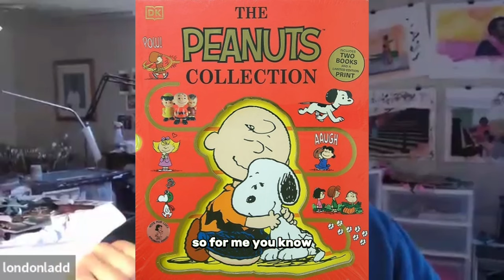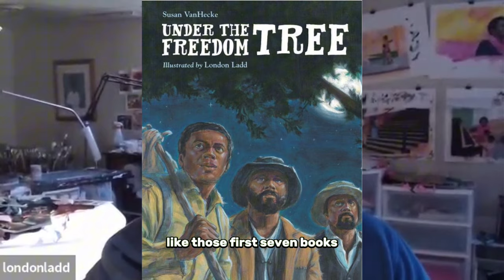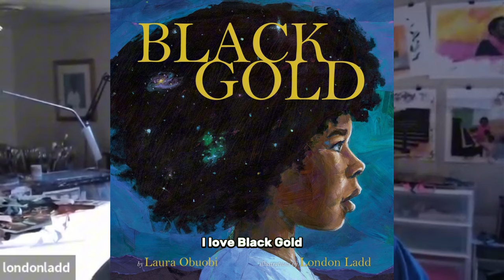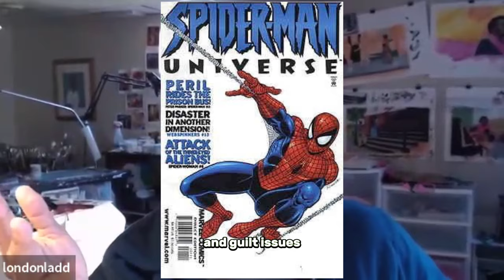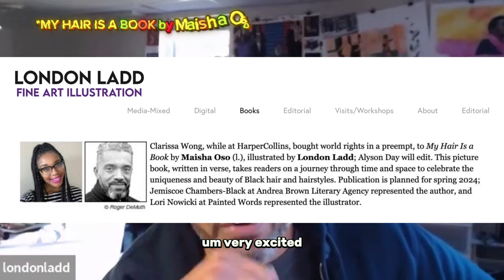Painting the Town Red, White, and Blue with London Ladd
London Ladd, distinctive mixed media technique, incorporating cut paper, acrylic paint, tissue paper, and colored pencil, infuses his diverse subjects with vitality and emotion. London's work is marked by its intensity, a reflection of his deep passion for art. He aspires for his masterpiece, "You So Black," to become a timeless testament to the strength, beauty, power, and love of African Americans. Additionally, he aims to establish a visual arts community center, providing lower-income families with opportunities to explore and nurture their artistic talents. Based in Syracuse, New York, London's artwork has graced critically acclaimed picture books, newspapers, magazines, and community-based murals, captivating audiences with his rich and vibrant textures.

London Ladd's illustrious clientele includes institutions and publishers such as the Black Caucus of the American Library Association, Holiday House, Knopf, Harper Collins, Simon & Schuster, Philomel Books, Rise Books, Just Us Books, Disney/Hyperion, and many more. His artistic achievements have earned him recognition, including longlisting for the World Illustration Awards in 2023, accolades from Bank Street College of Education, and numerous appearances in prestigious exhibitions. His dedication to creating impactful art is evidenced by awards such as the Carter G. Woodson Book Honor, Parent's Choice Silver Medal, ALA Notable Children's Book, and ALA Carnegie Medal of Excellence. London Ladd's artistic journey continues to inspire, leaving an indelible mark on the world of visual storytelling and the hearts of those who encounter his powerful creations.

00:00 – Introduction
00:34 – London Ladd's Unique Illustrative Style
01:13 – Journey into Illustration
02:05 – Challenges in Career
02:48 – Special Projects
05:22 – Inspirational Childhood Reads
06:29 – Upcoming Projects and Collaborations
09:08 – Advice for Aspiring Illustrators
18:19 – Conclusion

Hi, I'm Christopher. Unban Coolies is a heartfelt initiative aimed at advocating for diverse books in all public schools and libraries. The urgency of this cause is fueled by the prevailing wave of book bans and censorship that threatens the representation of diverse voices in literature.

The inspiration behind this advocacy comes from a cherished children's book called COOLIES, where I found a deep connection with the characters, seeing aspects of myself reflected within their stories. The disheartening realization that COOLIES was banned hit me hard, igniting a desire to take action. In my research, I discovered other beloved classics sharing the same fate, such as The Diary of a Young Girl, Dragonwings, Beloved, The Catcher in the Rye, To Kill a Mockingbird, Where the Wild Things Are, Animal Farm, Beloved, The Bluest Eye, I Am Jazz, Lord of the Flies, and many others.

Though I firmly stand against book banning, it is important to emphasize that Unban Coolies remains nonpartisan, respecting diverse viewpoints. Living in a country where open disagreements are possible, I cherish the opportunity to promote inclusivity for individuals from various backgrounds, cultures, races, identities, beliefs, and values.

On this platform, all perspectives are welcomed and encouraged to engage in meaningful discussions. It is my sincere hope that through these dialogues, we can find valuable and lasting solutions that foster an inclusive literary landscape for everyone. Together, let's champion the power of diverse voices and create a world where books reflect the richness and beauty of our diverse human experiences.

If you like this type of content please show your support by hitting the 👍LIKE in order to help Unban Coolies grow.